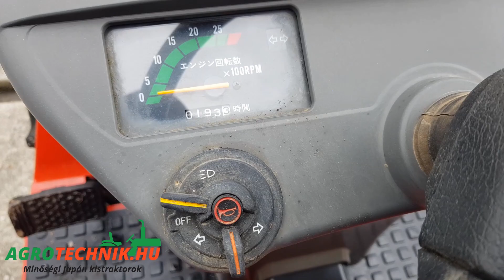YANMAR KE40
YANMAR KE40Ezt a traktort kiválasztottuk és jelenleg úton van Magyarország és Japán között. A gép árát még kalkuláljuk, ezért egy kis türelmet kérünk. Amint sikerült meghatározni az árat, fel is tüntetjük weblapunkon, ezért érdemes folyamatosan nyomon követni, oldalunkat rendszeresen meglátogatni. Ha valakinek nagyon tetszik egy traktor, van rá lehetőség, hogy szállítás közben lefoglalja magának - rizikó nélkül – ha nem teszik, a foglalót beszámítjuk egy másik traktor árába, vagy visszafizetjük.